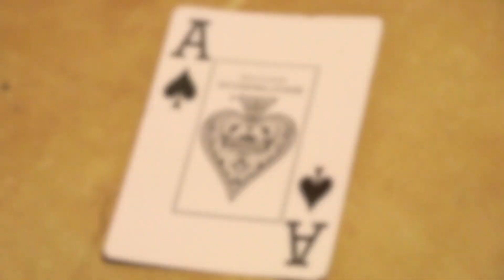Calling Me: Tek-Thug & Mista Hayze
Another video Tek-Thug and Mista Hayze presents off the project Ace of Spades. Calling Me is a cool, laid back, uplifting, hip hop music video with a message to inspire change in the community. Directed by Tek-Thug. Co Directed by Mista Hayze and King Jaffe.